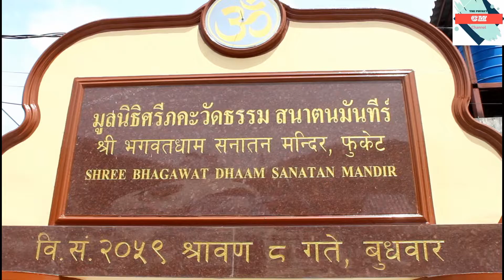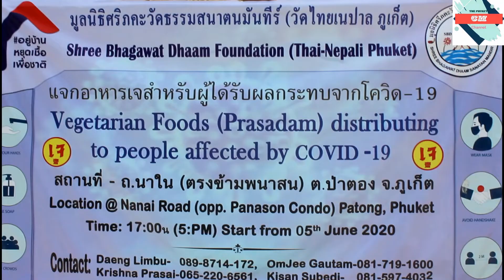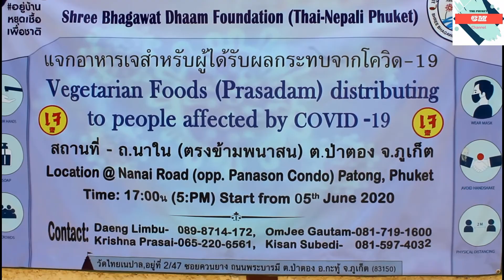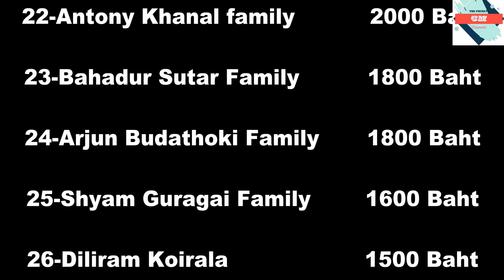Shree Bhagawat Dhaam Foundation {Thai-Nepali Phuket } Foods Distributing Will Be END On 25 June 2020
Shree Bhagawat Dhaam Foundation {Thai-Nepali Phuket }
Vegetarian Food {Prasadam} Distributing To People Affected By Covid 19 Foods Distributing Will Be END On 25 June 2020